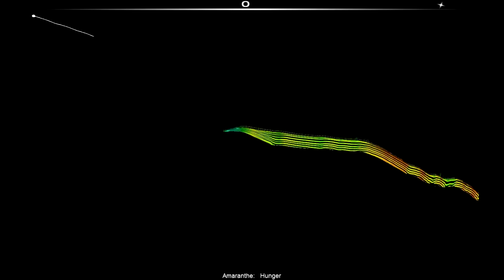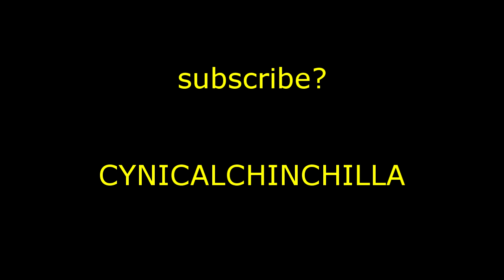Audiosurf - Amaranthe - Hunger (requested by Mercsblog)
This track is for Mercsblog aka Rhyss - he made a request so I did it for him! Here you go!